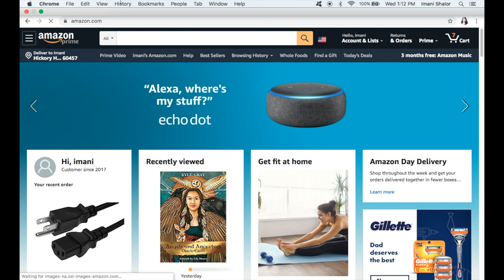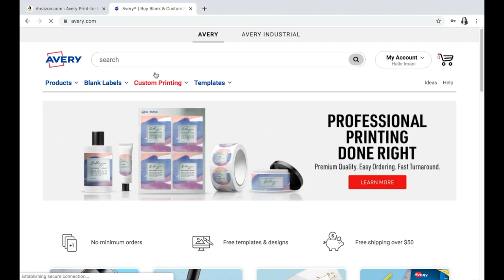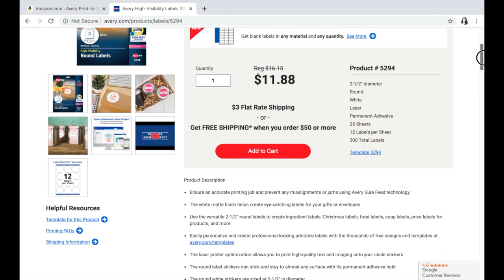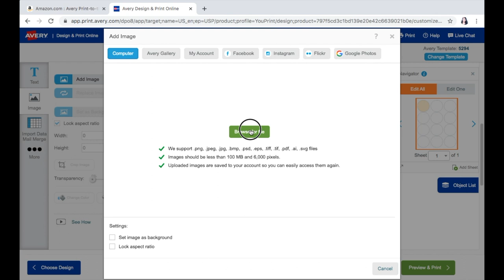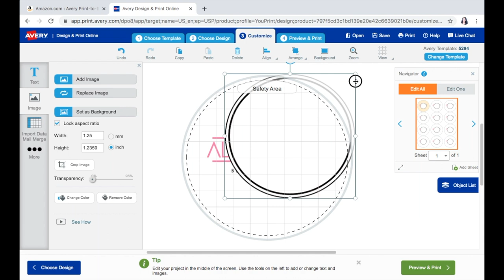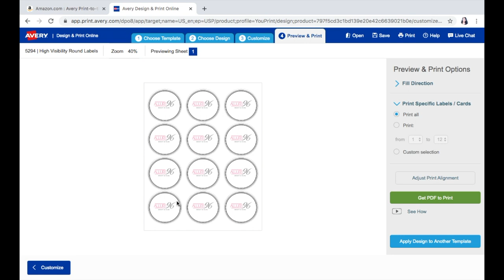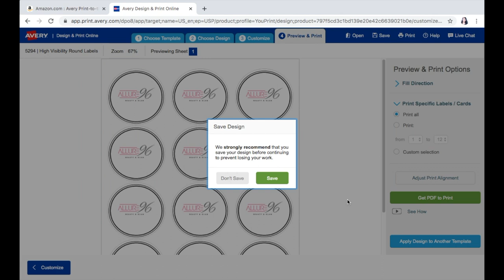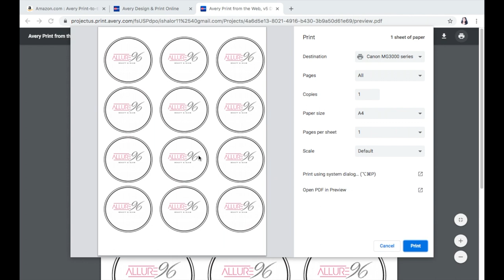Making Custom Branding Labels For $7 At Home!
T E C H:
Sony Nex-5t
Pro Photo Studio Lighting
Adobe Premiere
Imovie